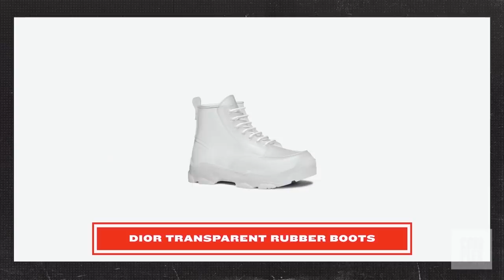The Green Goblin, Jalen Mills vs Miami Dolphins Davon Godchaux In A SneakerBattle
On this episode of LIFEATCOMPLEX Presents Sneaker Battle the NFL is in the building! In one corner, he is a defensive tackle for the Miami Dolphins, 300 plus pounds of pure power, #56 Davon Godchaux is here to battle! And in the other corner, he is a Superbowl champion, cornerback for the Philadelphia Eagles, what’s a goon to a goblin? Jalen Mills aka The Green Goblin is here to battle! Enjoy the episode and let us know who won this battle!